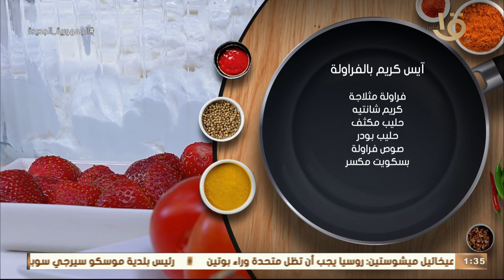أكلة أمي | آيس كريم بالفراولة 👌🏻 بتكات و اسرار هتودي الطعم في حتة تانية خالص 😍